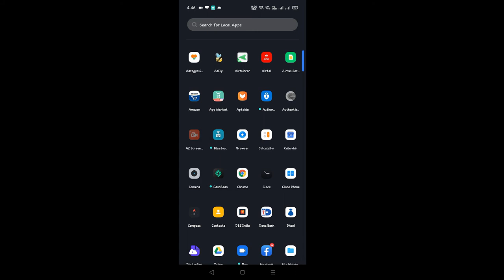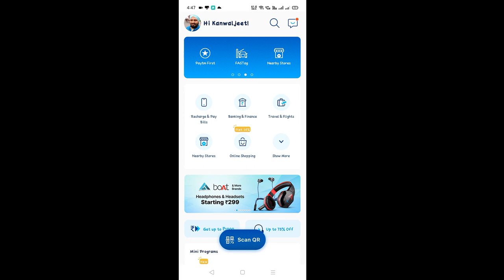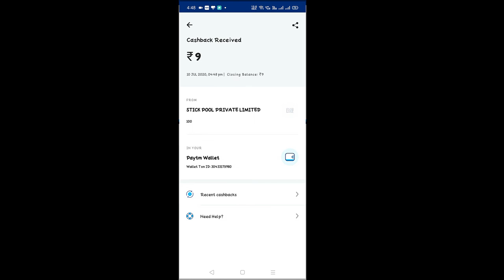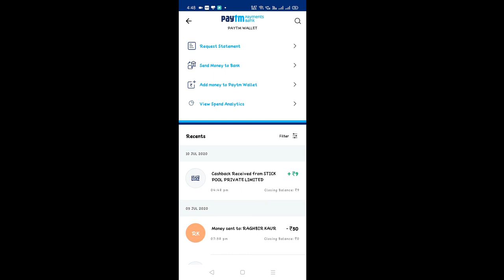Earn Real PayTm Money with Playing Games#stick ball game video Paytm money earning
Here is an app whose give a real money for playing games so join Now

This app give real money for playing games and you can redeem money via paytm and you can use this money for your daily expense here is chance to grow your wallet cash

Stick ball pool real money
stick ball game video